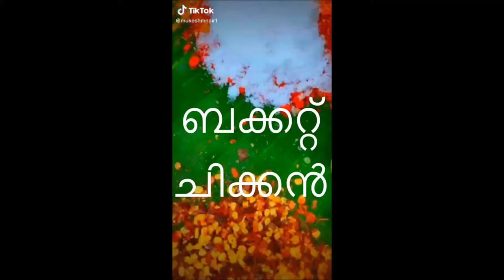ബക്കറ്റ് ചിക്കൻ ഇതിലും വേഗത്തിൽ ആർക്കും പറഞ്ഞ് തരാൻ പറ്റില്ല,bucket chicken